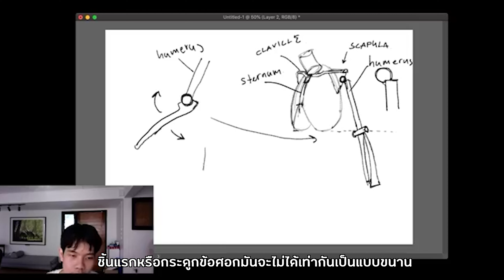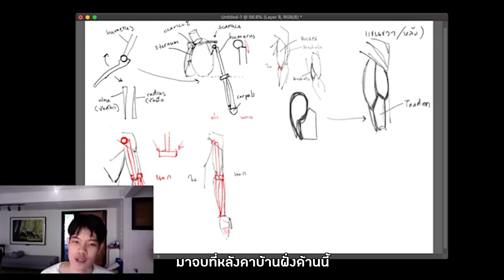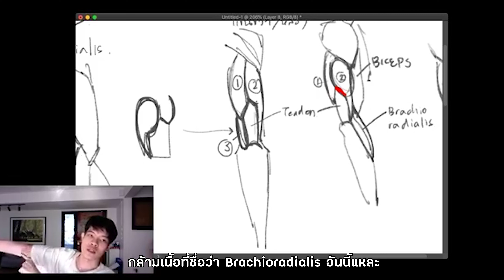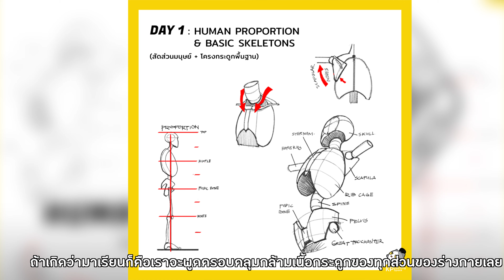อนาโตมี่แขนเบื้องต้นจากคอร์ส Human Anatomy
เราเรียนรู้เจาะลึกอนาโตมี่ขากันไปแล้ว วันนี้เรามาเจาะลึกอนาโตมี่ของแขนกันบ้างดีกว่า 👍
บอกเลยว่าอาจารย์นภนต์ที่สอนคอร์ส Human anatomy ของเรา ขนเคล็ดลับและเทคนิคการวาดแขนอย่างเจาะลึกมาฝากเยอะแยะเลย ถ้าน้องๆคนไหนอยากให้อาจารย์สอนอะไรอีก สามารถคอมเม้นกันเข้ามาได้เลยน้าาา 💖💖
เพื่อไม่ให้เป็นการเสียเวลา เราไปเจาะลึกอนาโตมี่แขนไปพร้อมๆกันเลย
วาดแขนยังไงให้ดูสัดส่วนสวยงาม อย่าลืมเอาผลงานมาอวดกันด้วยนะ ^^

น้องๆคนไหนที่สนใจการสอนวาดรูปการ์ตูน
เพื่อให้ไม่พลาด Tutorial สอนวาดการ์ตูนและบทความดีๆอีกมากมาย

สนใจมาเรียนวาดการ์ตูนที่โรงเรียนกับเราสามารถติดต่อมาได้ทุกช่องทางเลยนะคะ

อยากมีอะไรให้สอนเพิ่มเติม comment บอกทาง KP ได้ที่ด้านล่างนะคะ

และอย่าลืมกดติดตามกันนะคะ ❤ จะได้ช่วยสนับสนุนให้มีคลิปเคล็ดลับใหม่ๆในอนาคตค่ะ ^^